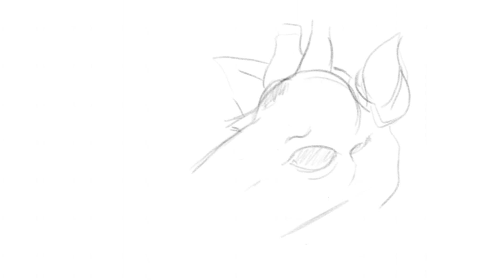como desenhar uma GIRAFA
oi sejam bem vindos o meu canal aqui eu trago videos de desenhos de varios estillos feitos com lapis de cor lapis grafite caneta nanquim outros materiais se-escrevam deixe o like ative o sininho para nao perder nenhum video obrigado